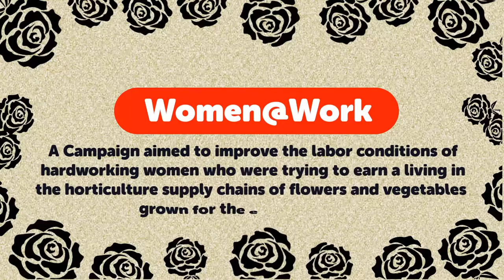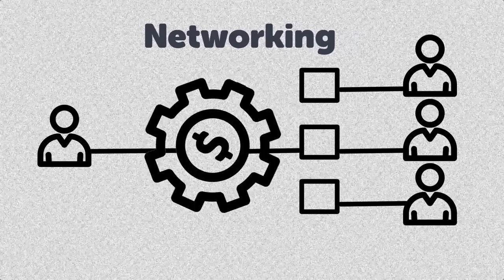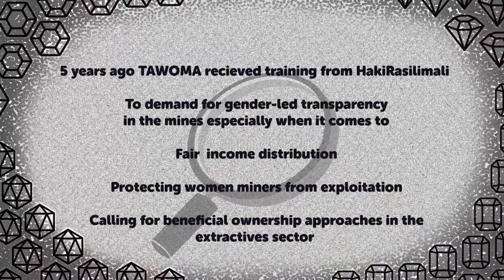Celebrating 5 years of Citizen Agency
Citizen Agencies are critical agents of power where citizens can use their voices as a countervailing force in establishing democracies and social change. We celebrate Hivos East Africa's 5 year Strategic Partnerships Programs executed in partnership with Article 19 and the International Institute for Environment and Development with support from the Dutch Ministry of Foreign Affairs. Implemented in Kenya, Uganda, Tanzania and Malawi from 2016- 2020,  the programs strengthened local civil society movements amplifying the voices of citizens in: green and inclusive energy, sustainable diets for all, open up contracting and decent work for women.